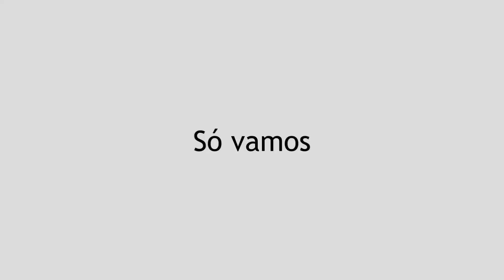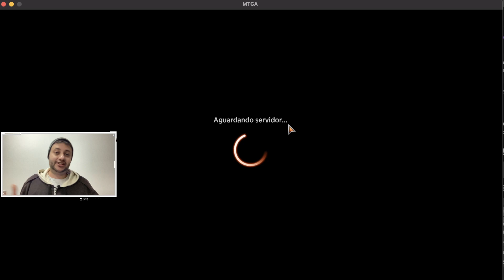MTGA - Fim do Labirinto vs Zica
No vídeo de hoje temos

Magic The Gathering - Fim do Labirinto vs Zica